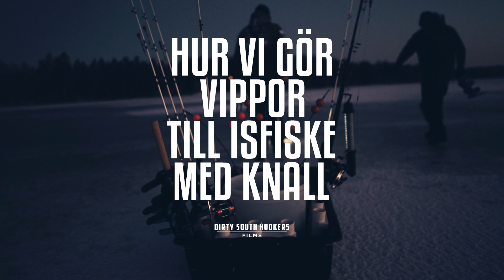DSH - Gör Dina Egna Ismetevippor & Hållare med Knall [eng subs]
Nyfiken på att göra egna vippor till isfisket? Här är en utförlig video där vi visar hur vi gjort våra vippor, inklusive stativ med knall 💥💥💥. Tips och trix utlovas. 😁🥶😘

DESSA PRYLARNA ANVÄNDE VI:
Rensband, Biltema 86-0383
Krympslang 4mm, Biltema 61-665
Stor boll, Biltema 14-7961
Pingisboll 40mm, XXL Sport
Sprayfärg flourescerande, Biltema 36-576
Ålbjällra med klämfäste, DartsAB H652-01
Regel 45x45mm
WM-mekanismen, Meiko Fishing
Ollonskott till WM-mekanismen, Meiko Fishing